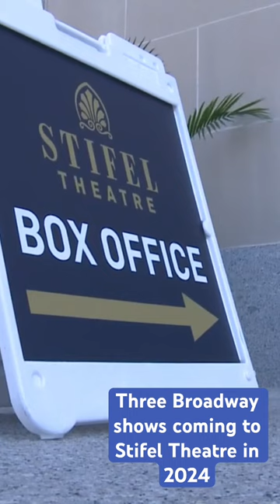3 Broadway shows coming to Stifel Theatre in 2024